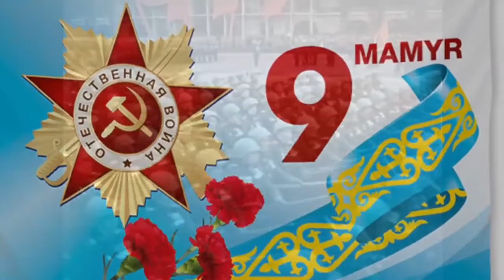К 77-летию со Дня Победы в Великой Отечественной войне (11 группа)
📌Ұлы Отан соғысындағы Жеңістің 77 жылдығына орай Орал ақпараттық технологиялар колледжінде «Жеңіс үшін арғы атама алғыс» атты челлендж ұйымдастырылды.1 курс студенттері өз хаттарында сұрапыл соғыстың енді қайталанбауын, туыстарының ерліктеріне құрметпен қарайтындықтарын жазып алғыстарын білдірді. Мұндай іс-шаралар патриотизмге, Отанға деген сүйіспеншілікке тәрбиелеуге, шығармашылық қабілеттерін ашуға ықпал етеді. Жетекшісі – орыс тілі мен әдебиеті пәнінің мұғалімі Ильясова Ж.Р.

📌В преддверии 77-летия со Дня Победы в Великой Отечественной войне в Уральском колледже информационных технологий был организован челлендж "Спасибо прадеду за Победу" студенты первого курса писали письма своим прадедам, участникам войны. Студенты выразили единую мысль о недопустимости повторения событий тех лет, они высказали свое уважение подвигами своих родных. Подобные мероприятия способствуют воспитанию патриотизма, любви к Родине, раскрытию творческих способностей. Руководитель- преподаватель русского языка и литературы Ильясова Ж.Р.